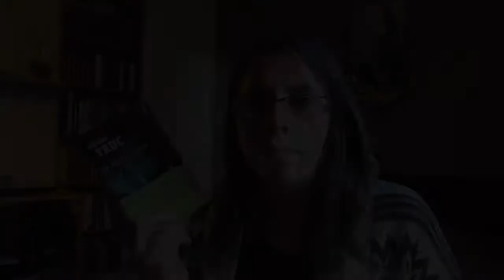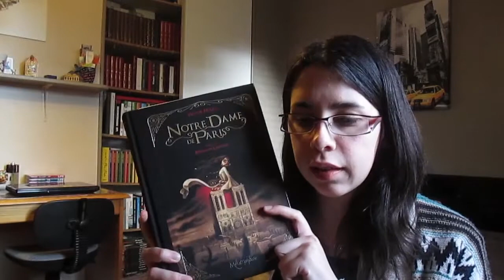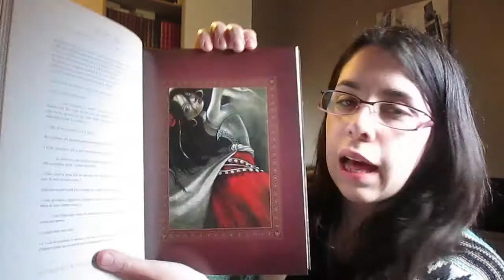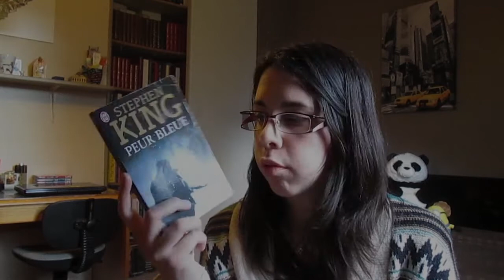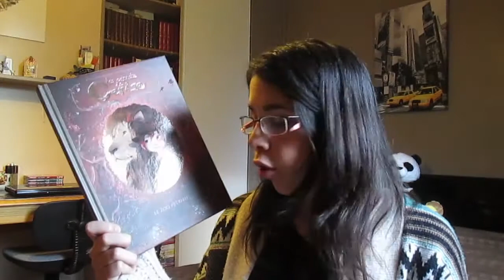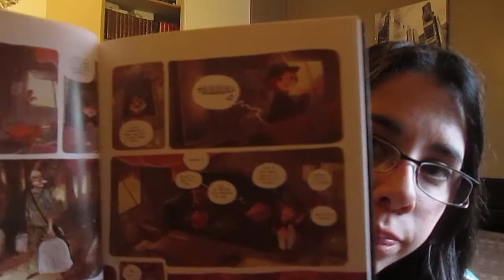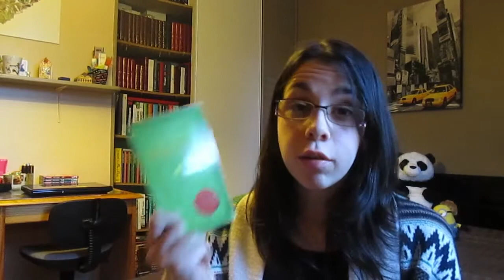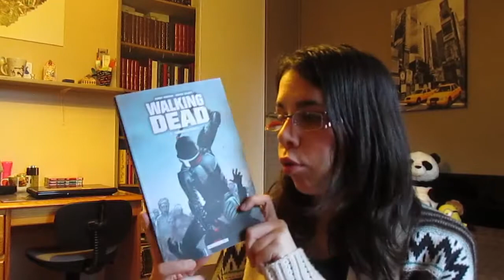Bilan lecture d'avril 2014 (11)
Coucou ! C'est le premier montage que j'effectue moi-même, alors soyez indulgent malgré les quelques erreurs. J'ai fait au mieux et je compte m'améliorer :)